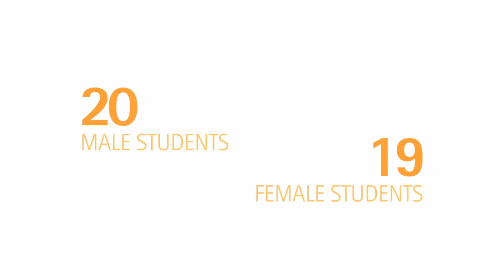Central Ohio Leadership Academy 2012